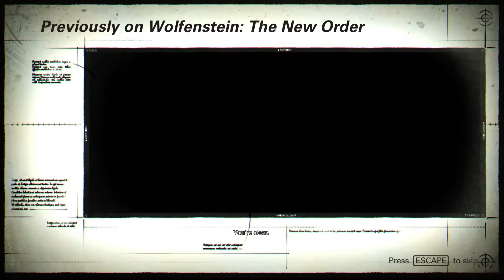Wolfenstein II: The New Colossus #1, OMG. These Microwaves Are AWESOME!!!!!!!!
Any feedback is welcome as well as game suggestions, online or campaign!